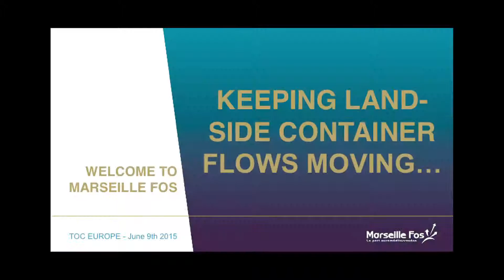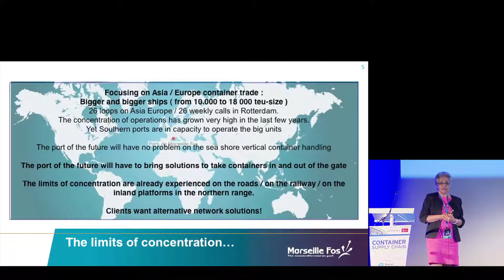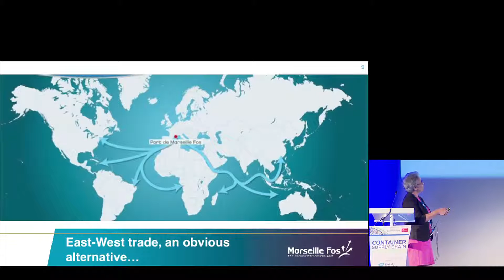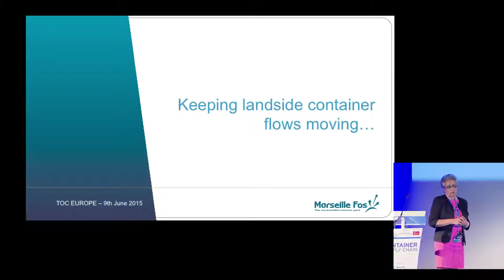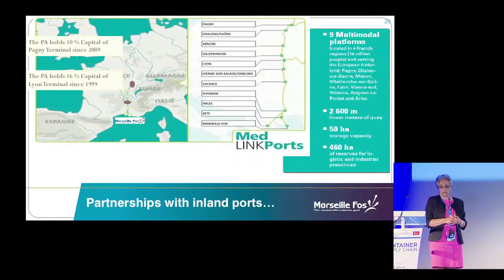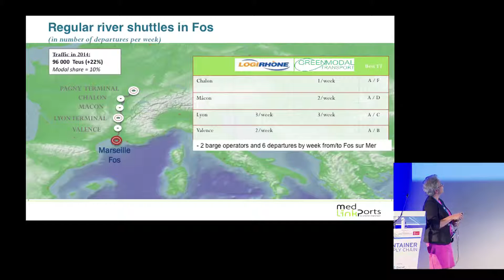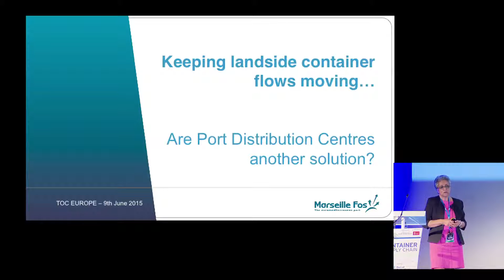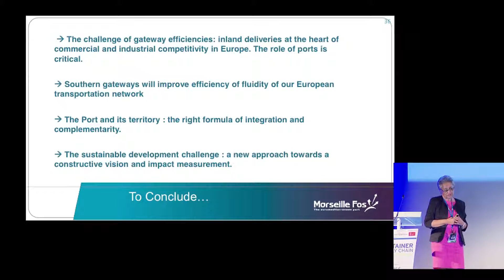Monica Michel-Bonvalet at the 2015 TOC Europe Container Supply Chain Conference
Monica Michel Bonvalet, Director, Head of Shipping Department, Port of Marseille-Fos Authority, discusses how to keep landslide container flows moving at TOC Europe's CSC Conference